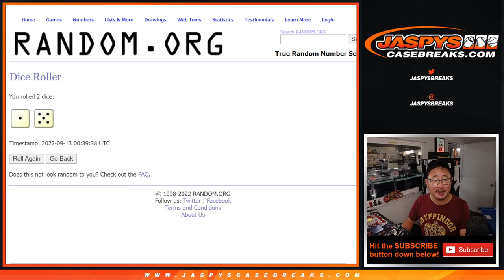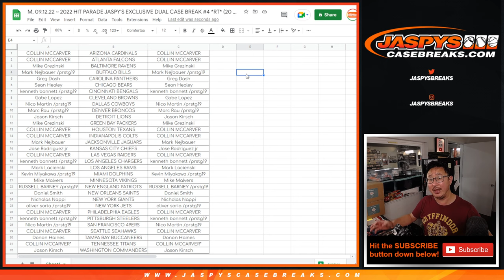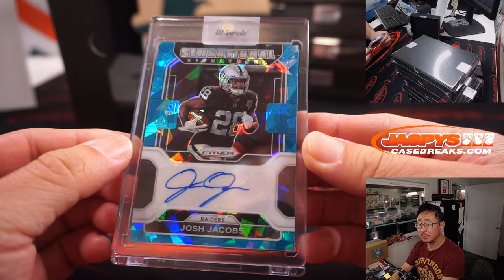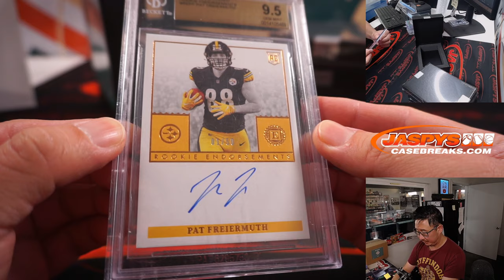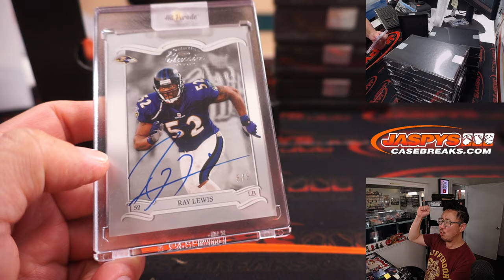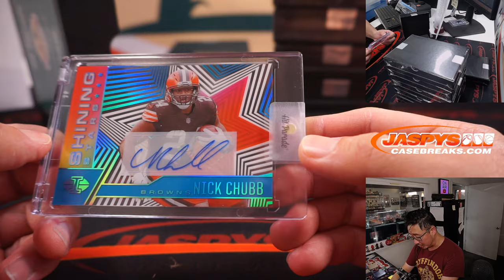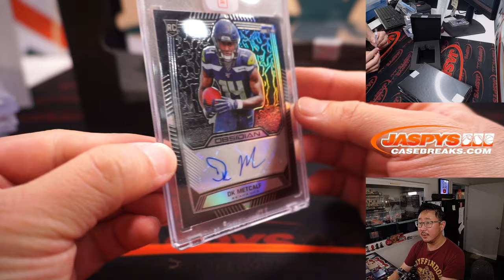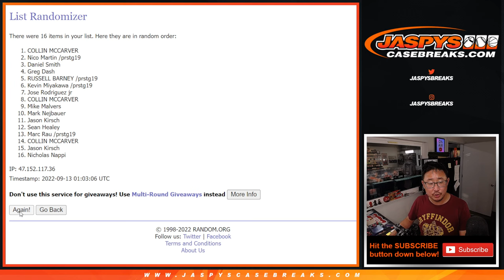M, 09.12.22 ~ 2022 HIT PARADE JASPY'S EXCLUSIVE DUAL CASE BREAK #4 *RT* (20 BOXES)